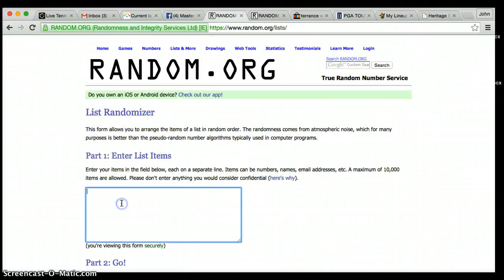Gary's Deion razz